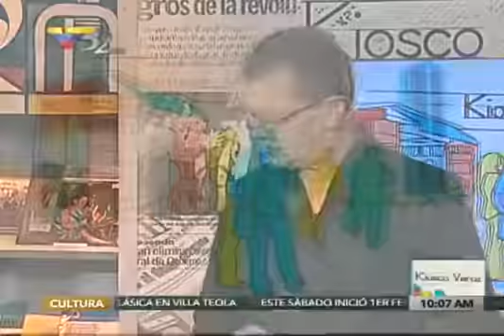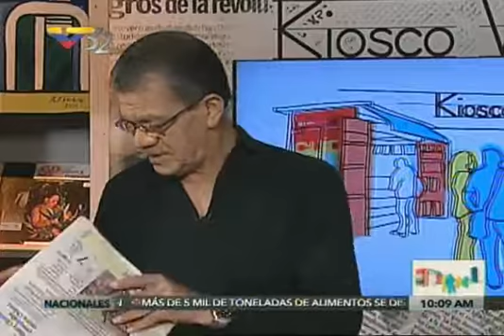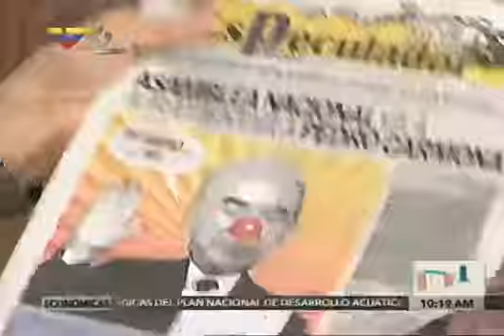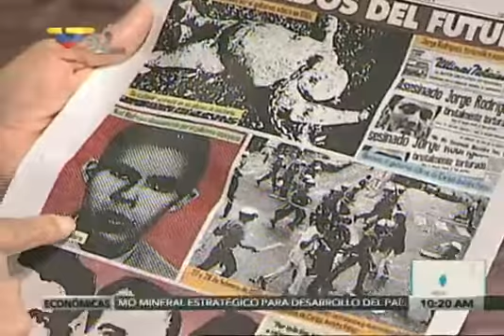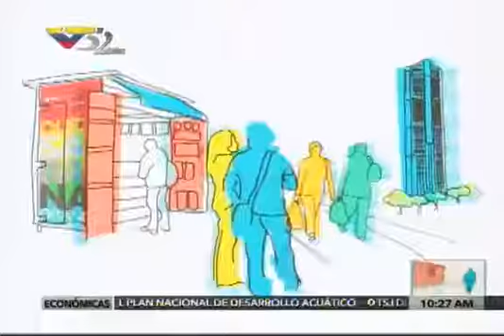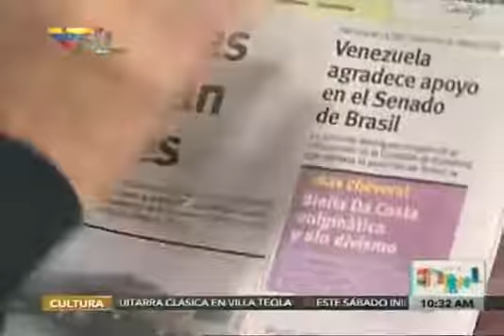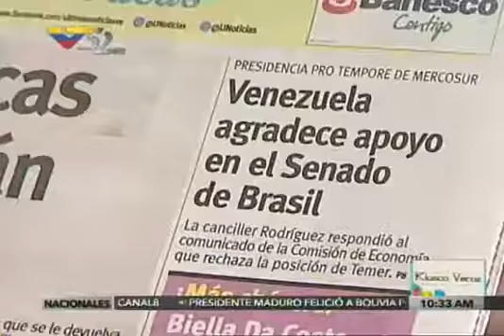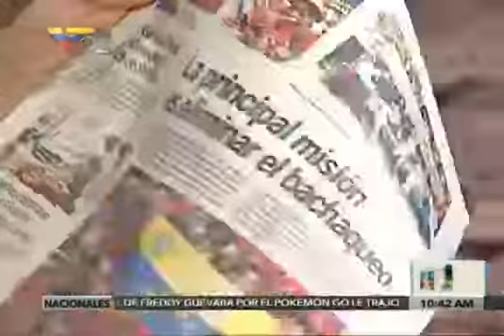Kiosco Veraz 2016.08.07 con Earle Herrera